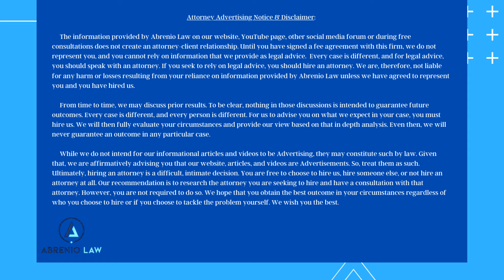Can I be convicted of a Virginia DUI if I wasn't on a public road or highway?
In this video, James Abrenio talks about whether it matters if you weren't on a public road or highway when arrested for your DUI. His answer is a bit more complex that you may have expected.

For more information about Virginia DUI Law, check out You can also call Abrenio Law at Ph.

Attorney Advertising Notice & Disclaimer: To the extent that any information provided on Abrenio Law’s website, social media accounts, YouTube channels or any other platform discusses prior results, such prior results do not guarantee a similar outcome in any other matter. Every case is unique to its own facts and, should a person become a client of Abrenio Law, we will need to provide our specific analysis on that case and the circumstances involved. Additionally, all information we provide to the public is for general information purposes only. No one should construe this information as legal advice for any individual case or situation. This information does not create an attorney-client relationship. Further, your receipt or view of such information does not constitute an attorney-client relationship. Ultimately, when facing a legal matter, we recommend that you consult an attorney directly to discuss your specific circumstances. Of course, that is always your choice to make.